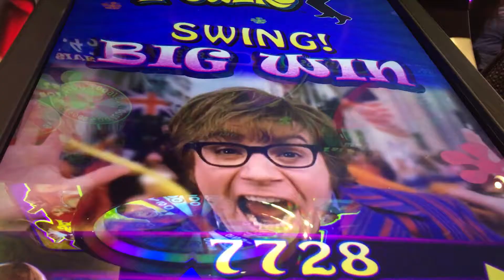Schwing!! Mini Me Jackpot! Austin Powers WMS Max Bet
Palace Casino in Biloxi Mississippi